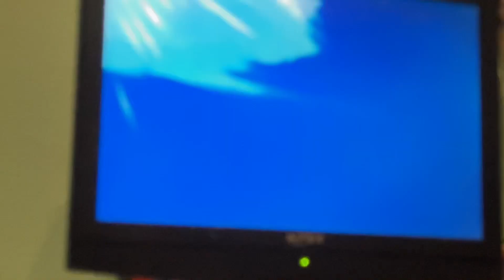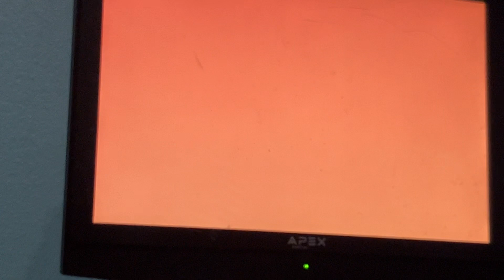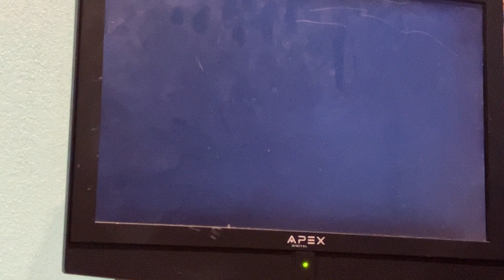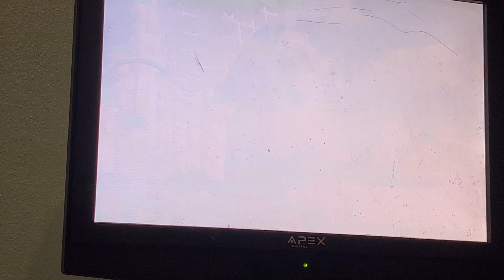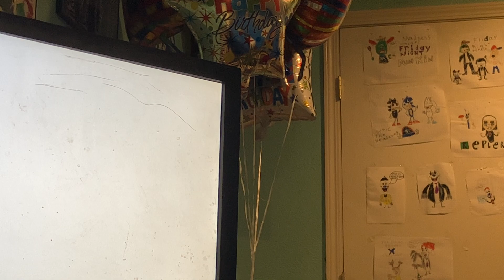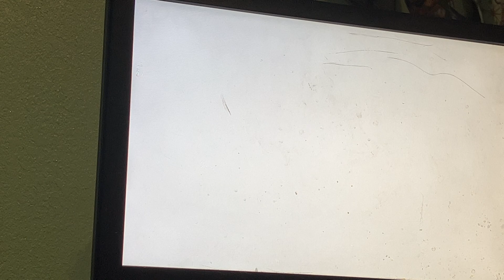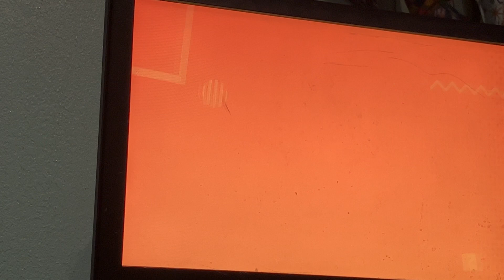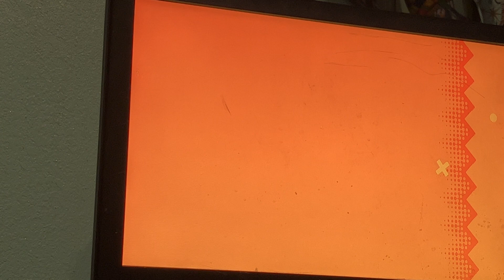Sonic superstars gameplay 01